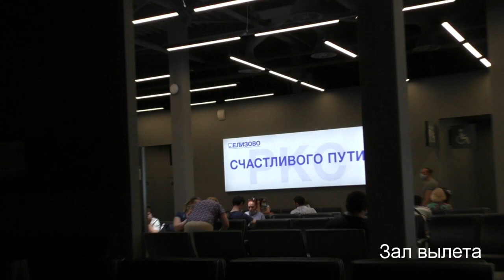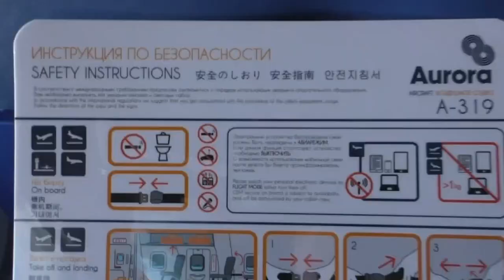Перелёт Петропавловск-Камчатский - Хабаровск Airbus A319 а/к "Аврора"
Авиакомпания:  Аврора
Номер рейса:     SHU-5685
Маршрут:            Петропавловск-Камчатский (Елизово)-Хабаровск
Дата:                    Июнь 2020
Время в пути:    2ч.31мин.
Борт:                    VP-BWK  Airbus A319-111
Место:                 19A